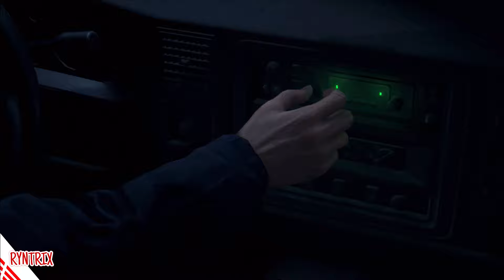Resident Evil 4 Remake Mobile || Gameplay/Walkthrough Part 1 || Chapter 1 (iOS)📱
About Game🔽

Game Name: Resident Evil 4
Size:   13.3 GB
Online\Offline:  OFFLINE
Status: Available for Play

Description🔽Resident Evil 4